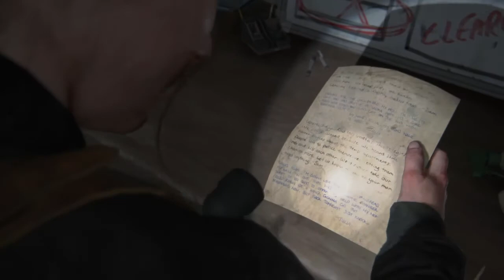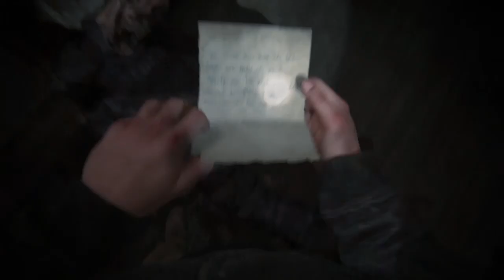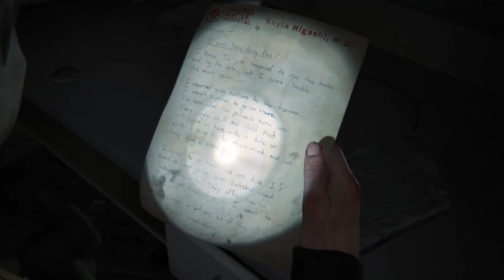The last of us 2 episode 14